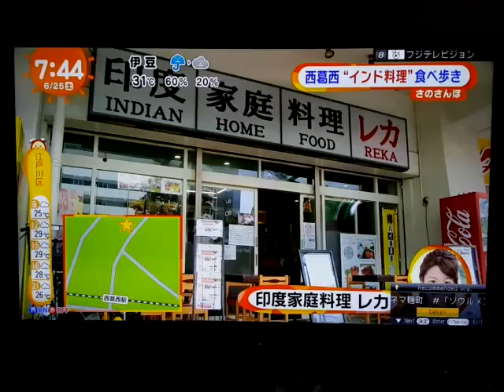Indian Home Food Restaurant Reka on Fuji TV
Yogendra Puranik 'Yogi' and Indian Home Food Restaurant Reka on Fuji TV in 2016.
プラニク・ヨゲンドラ（よぎ）及び印度家庭料理店レカのフジテレビ出演。2016年。